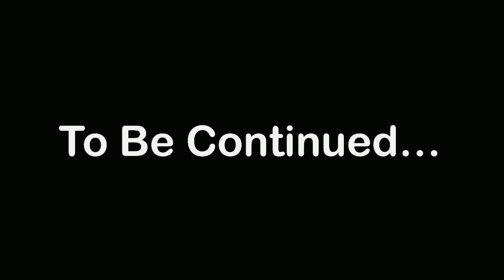Travelling Buxer to Patna 😍 Without money || भारत यात्रा || Hitchhiking Ghazipur to Northeast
Hitchhiking By Road
Total Distance we Travelled - 183 Km
Total Lifts - 007
Total State - 1. Up
             2. Bihar

ग़ाज़ीपुर से नॉर्थीस्ट बाई रोड विधाउट मनी

hit likes.

lots of  ❤️